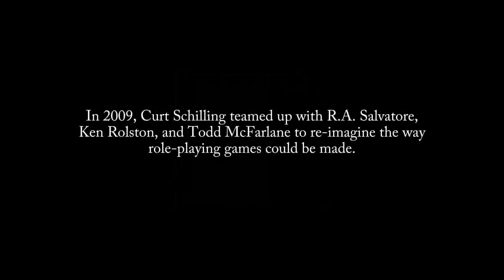AFJV : Kingdoms of Amalur : Reckoning - Vidéo de Créateur